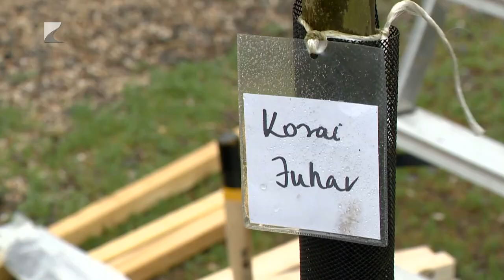Fejlődnek a nyíregyházi temetők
Újabb fejlesztések kezdődtek a Nyíregyháza önkormányzatának fenntartásában lévő temetőkben. Közel 30 millió forintból újul meg például az Északi temető Pazonyi úti bejárata, hogy két forgalmi és egy gyalogos sávban gyorsabb és biztonságosabb legyen a ki- és bejutás. Emellett kamerarendszert építenek ki az orosi és a borbányai temetőben, utóbbiba napelemes térvilágítást is telepítenek, akárcsak a nagyszállási és nyírszőlősi sírkertbe.